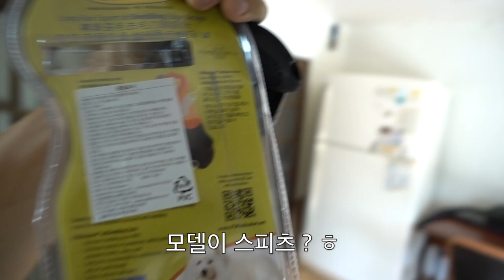솜사탕 아니에요.. 개털이에요.. Removing puppy dead hair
털백호를 위한 죽은 털 제거 서비스.. 퍼미네이터 !